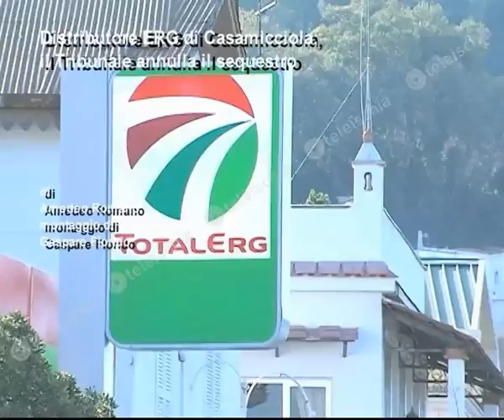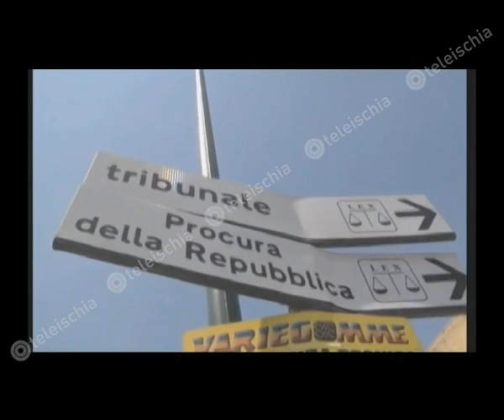Teleischia - distributore erg di casamicciola, il tribunale annulla il sequestro